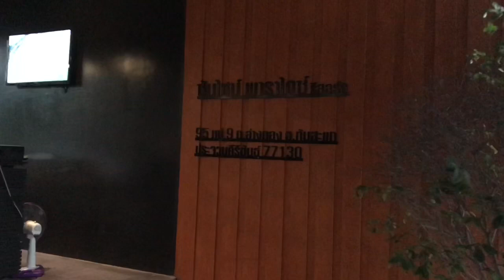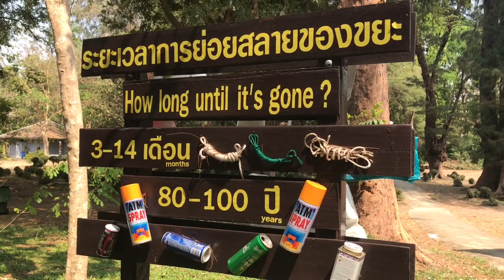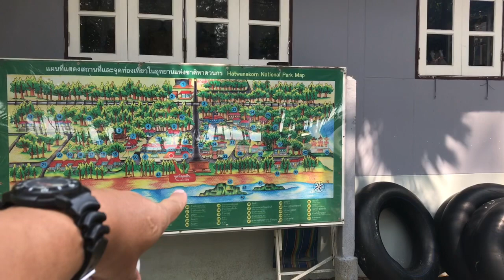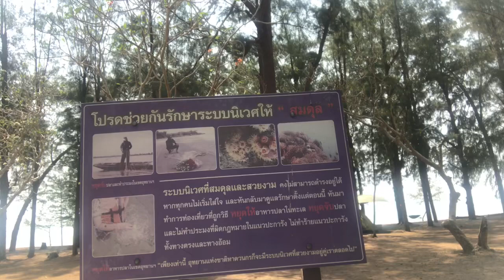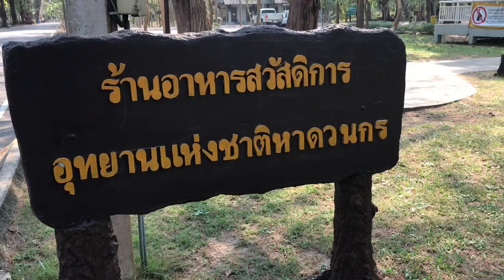เที่ยวทับสะแก ซันชาย พาราได์ รีสอร์ท สุดยอดความสงบ ต่อด้วยเที่ยวเกาะจาน หาดวนกร Ep1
ที่พักทับสะแก ที่เที่ยวหาดวนกร เกาะจาน#stylehuahinonair#เกาะจาน#รีสอร์ท